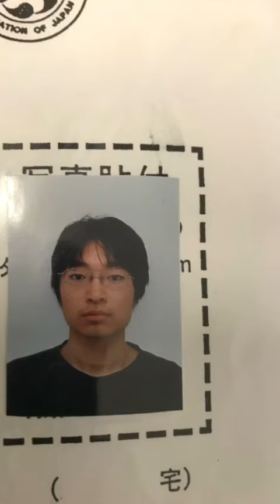内藤のび太成長日記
鶴屋浩パラエストラジム
強くなりたい方、格闘家になりたい方
会員募集中

若手選手のスポンサーも募集中しております

パラエストラ後援会会員も募集中です

こちらまでご連絡下さい
★  申込・見学・体験・お問合せ ★
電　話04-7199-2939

語って欲しい事やしてもらいたい事あれば
コメント欄に書いてくださると
動画制作に励めます（中の人）